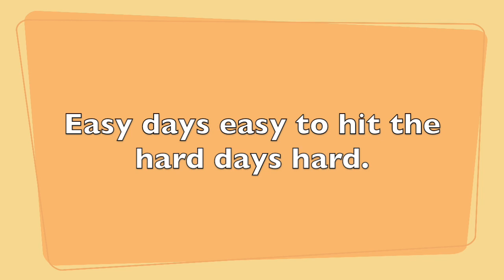The Importance of EASY runs!